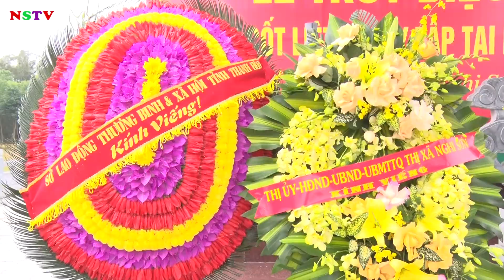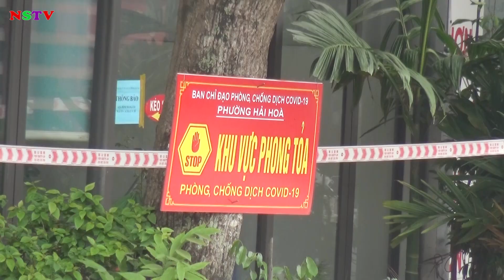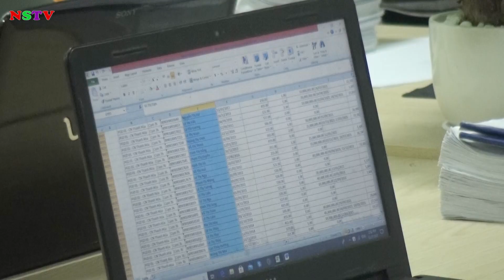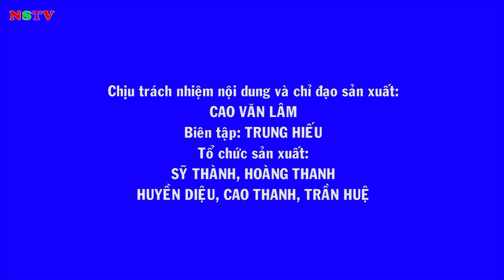TRUYỀN HÌNH THỊ XÃ NGHI SƠN 31-12-2021